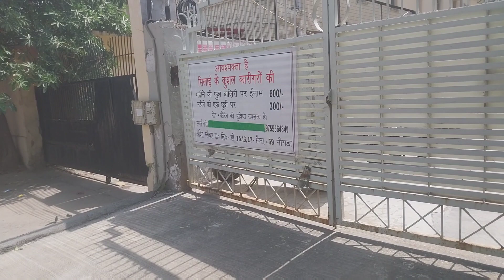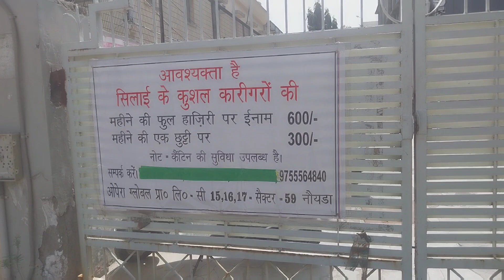Job Vacancy in Noida Sector 58 | Salary Upto ₹24000 | Find a Job in Noida | Permanent Job in Noida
Looking for a job in Noida sector 58 with a salary of up to ₹24000? In this video, I share some tips on how to find a job in Noida and how to get a permanent job in Noida. I also list some of the job vacancies in Noida sector 58

job vacancy in noida sector 58
salary upto ₹24000
 how to find a job in noida
permanent job in noida
job vacancy in noida
noida company me job
permanent job kaise dhudhe
noida me job vacancy
 noida mein job kaise dhundhe
 noida me job iti
 greater noida me job
 noida ncr me job kaise paye
permanent job kaise milegi
noida me job kaise milegi
delhi me job kaise paye